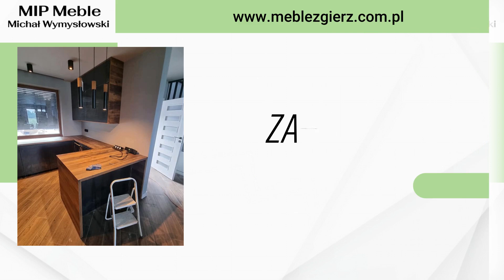Meble na wymiar Zgierz MIP Meble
MebleNaWymiar produkuje firma MIP Meble ze Zgierza, w województwie łódzkim. Na rynku istnieje ona od 2015 roku. Właścicielem jest Michał Wymysłowski.

Firma zajmuje się wykonywaniem mebli na zamówienie. Oferuje solidne, trwałe i funkcjonalne meble łazienkowe, kuchenne, pokojowe, do pokoju dziecięcego. Produkuje również pojemne garderoby i szafy wnękowe. Dodatkowo realizuje zamówienia na zabudowy poddaszy i strychów.

Do produkcji mebli wykorzystywane są takie materiały, jak MDF laminowany i lakierowany, płyty OSB, szkło, kamień i drewno.

Zapraszamy.